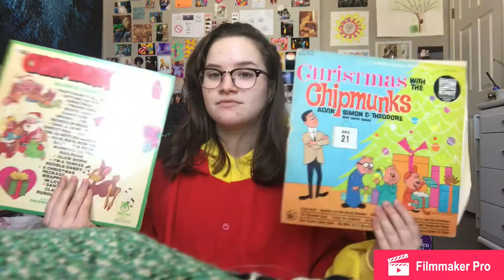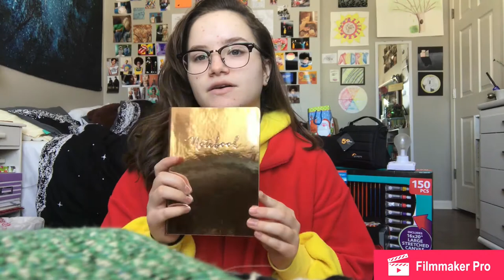WHAT I GOT FOR CHRISTMAS: 2017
Triller song: St. Brick Intro- Gucci Mane
GUWOP Enterprises and Atlanta Records own this song.
Check it out on Apple Music.